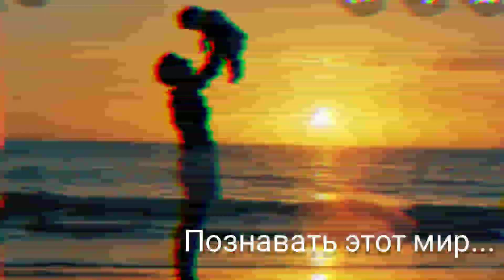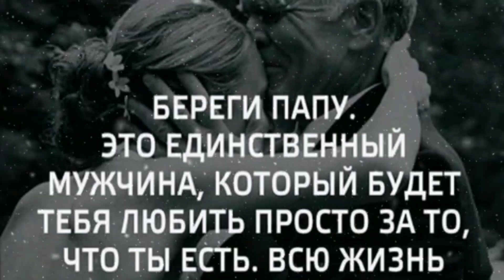Трогательное поздравление для папы от дочки.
С днем твоим тебя поздравлю,
Папа милый и родной,
Очень крепко обнимаю,
Я горжусь всегда тобой.

Знай, всегда тебя люблю
И тобою дорожу.
Всегда в сердце у меня
Есть местечко для тебя.